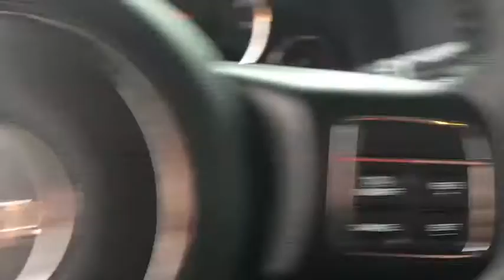2016 Jeep Wrangler Unlimited Peoria, Surprise, Avondale, Scottsdale, Phoenix, AZ R45014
2016 Jeep Wrangler Unlimited Sport - Stock#: R45014 - VIN#: 1C4BJWDG7GL288527

Lavishly luxurious, this 2016 Jeep Wrangler Unlimited turns even the most discerning heads. With a Regular Unleaded V-6 3.6 L/220 engine powering this transmission, you will marvel at this ultimate collaboration between the forces of mother nature and the laws of physics. It comes equipped with these options: Variable Intermittent Wipers, Trip Computer, Trailing Arm Rear Suspension w/Coil Springs, Towing w/Trailer Sway Control, Sunrider Soft Top, Single Stainless Steel Exhaust, Side Impact Beams, Sentry Key Engine Immobilizer, Removable Rear Window, and Rear Cupholder . Visit Moore Chrysler Jeep at 8600 West Bell Road, Peoria, AZ 85382 today.